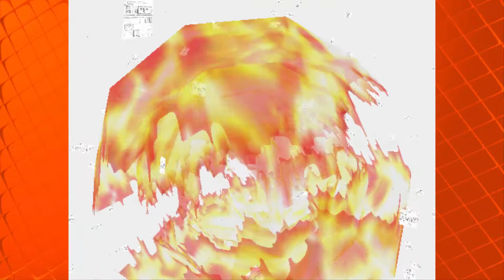Sonic The Fighters Playthrough-Metal Sonic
Metal Sonic's run in Sonic The Fighters.

What could be more ridiculous than fighting Metal Sonic?
*plays as Metal Sonic*
oh...